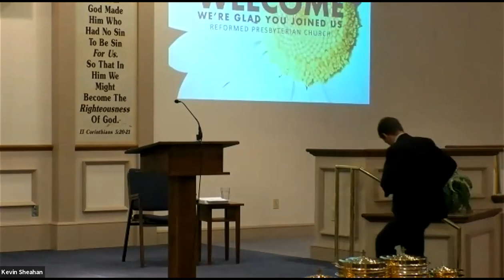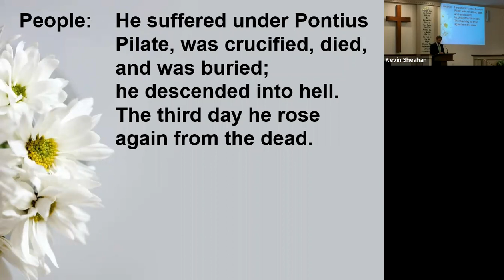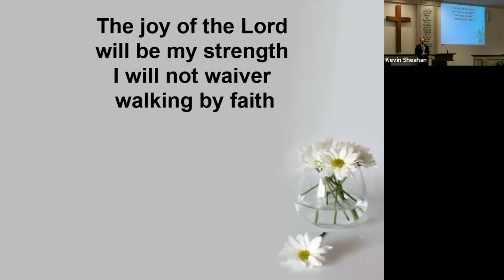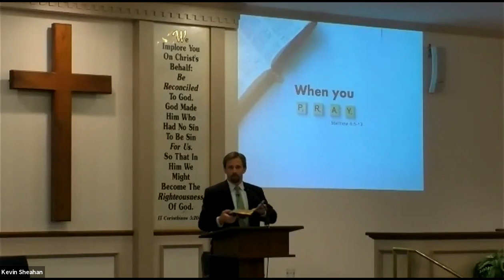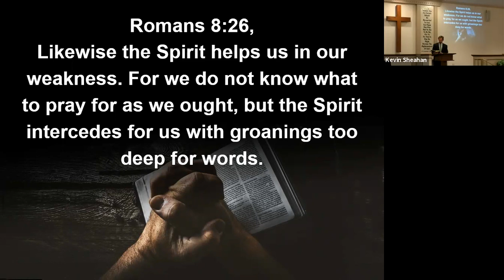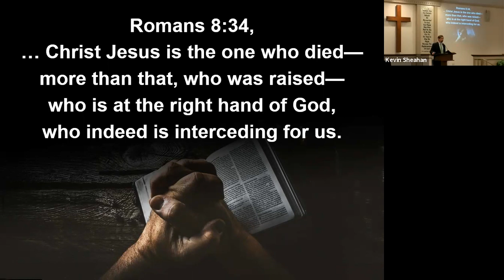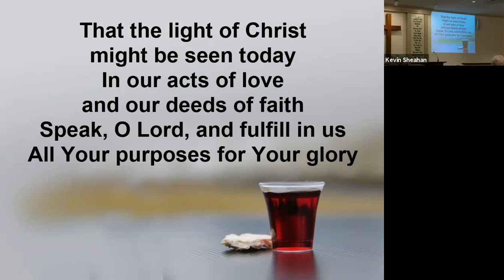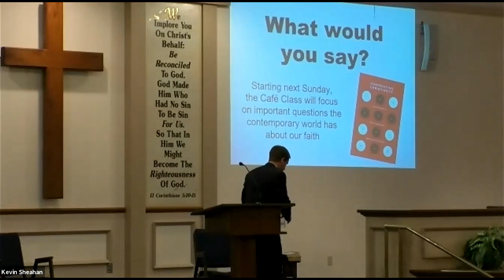When You Pray